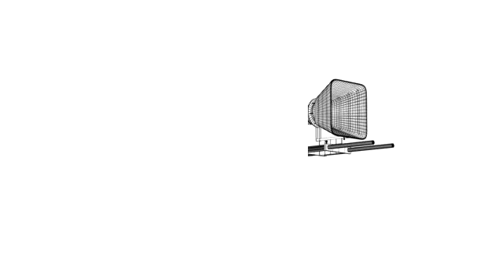Harris's Half Hour - S2 E1: The Broken Tooth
1: Cliff Returns from holiday only to find trouble with a broken tooth

An Original Comedy for BHR 87.7
This was aired as a Radio Programme